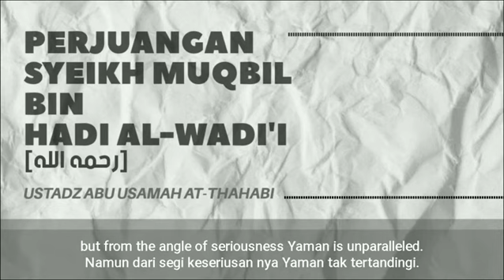PERJUANGAN SYEIKH MUQBIL AL-WADI'I {رحمه الله} , PENDIRI MA'HAD DARUL-HADIST DAMMAJ, YAMAN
Perhatian Syaikh Muqbil pada Murid-Muridnya
BELAJAR ISLAMTELADAN
By Muhammad Abduh Tuasikal, MSc - March 5, 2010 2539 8

Berikut kita akan mengambil beberapa pelajaran akhlaq dari ulama abad ini. Beliau adalah ulama hadits terkemuka. Nama beliau adalah Syaikh Muqbil bin Hadi Al Wadi’iy, seorang ulama hadits dari negeri Yaman.

Kisah-kisah beliau ini kami sarikan dari biografi Syaikh Muqbil rahimahullah yang ditulis oleh Syaikh Yahya Al Hajuri hafizhohullah (salah seorang murid senior Syaikh Muqbil).[1]

Imam Abu Hanifah rahimahullah lebih senang mempelajari kisah-kisah para ulama dibanding menguasai bab fiqih. Beliau rahimahullah mengatakan,

الْحِكَايَاتُ عَنْ الْعُلَمَاءِ وَمُجَالَسَتِهِمْ أَحَبُّ إلَيَّ مِنْ كَثِيرٍ مِنْ الْفِقْهِ لِأَنَّهَا آدَابُ الْقَوْمِ وَأَخْلَاقُهُمْ

“Kisah-kisah para ulama dan duduk bersama mereka lebih aku sukai daripada menguasai beberapa bab fiqih. Karena dalam kisah mereka diajarkan berbagai adab dan akhlaq luhur mereka.”[2]

Syaikh Muqbil Sangat Perhatian dengan Penuntut Ilmu

Syaikh Muqbil rahimahullah adalah orang yang sangat perhatian pada para penuntut ilmu. Syaikh begitu sedih dan menaruh kasihan jika beliau mengetahui bahwa muridnya memiliki hajat terhadap sesuatu tetapi mereka tidak mendapatkannya. Syaikh rahimahullah pernah berkata pada sebagian majelis beliau, “Kesulitan yang paling besar yang dihadapkan padaku yang lebih besar dari menghadapi ahlul bid’ah dan mengurus tulisan adalah menghadapi berbagai kebutuhan para penuntut ilmu.”

Syaikh juga tidak pernah bakhil (pelit) sedikit pun pada muridnya. Aku (Syaikh Yahya) pernah melihat beliau setelah ta’lim ba’da zhuhur keluar dari rumahnya dengan membawa sebuah piring yang berisi nasi dan sebuah gelas berisi susu, lalu dia memberikannya kepada sebagian muridnya.

Aku (Syaikh Yahya) juga pernah suatu hari berada di rumah Syaikh Muqbil. Aku diajak beliau untuk sarapan bersamanya. Sesaat kami menyantap sarapan pagi, kami mendengar ketukan pintu, lalu Syaikh membuka pintu dan aku berdiri bersamanya. Lalu sebagian santri melaporkan pada syaikh bahwa sebagian santri sudah sarapan dan sebagian lainnya belum sarapan. Lalu Syaikh pergi ke kamarnya dan mengambil sejumlah hartanya dan memberikannya kepada sebagian santri untuk sarapan mereka.

Begitu pula suatu saat Syaikh Muqbil selesai memberikan pelajaran seusai shalat Zhuhur, ketika itu ada seseorang yang ingin bertanya-tanya pada beliau. Kemudian orang tadi malah diajak makan siang, lalu setelah itu mereka pun berbincang-bincang.

Suatu saat ketika dalam pelajaran beliau, ada seorang penuntu ilmu yang mengajukan kertas pada Syaikh Muqbil bertuliskan, “Aku adalah seseorang yang wajib menuntut ilmu. Namun aku memiliki banyak utang. Aku takut disebabkan utangku ini, malah bisa memalingkanku dari menuntut ilmu.” Setelah Syaikh Muqbil membaca lembaran tersebut dan setelah pelajaran beliau berakhir, beliau memanggil orang yang mengajukan kertas tadi lewat pengeras suara. “Hendaklah orang yang mengajukan kertas tadi pergi ke tempatnya si fulan, katakan padanya bahwa ia memiliki utang sekian. Kami pun akan melihat apakah betul akan membantunya.” [Luar biasa akhlaq beliau ini mau membantu meringankan utang murid-muridnya

Syaikh Muqbil betul-betul telah menerapkan sabda Nabi shallallahu ‘alaihi wa sallam,

مَنْ نَفَّسَ عَنْ مُؤْمِنٍ كُرْبَةً مِنْ كُرَبِ الدُّنْيَا نَفَّسَ اللَّهُ عَنْهُ كُرْبَةً مِنْ كُرَبِ يَوْمِ الْقِيَامَةِ وَمَنْ يَسَّرَ عَلَى مُعْسِرٍ يَسَّرَ اللَّهُ عَلَيْهِ فِى الدُّنْيَا وَالآخِرَةِ وَمَنْ سَتَرَ مُسْلِمًا سَتَرَهُ اللَّهُ فِى الدُّنْيَا وَالآخِرَةِ وَاللَّهُ فِى عَوْنِ الْعَبْدِ مَا كَانَ الْعَبْدُ فِى عَوْنِ أَخِيهِ

“Barangsiapa meringankan sebuah kesusahan (kesedihan) seorang mukmin di dunia, Allah akan meringankan kesusahannya pada hari kiamat. Barangsiapa memudahkan urusan seseorang yang dalam keadaan sulit, Allah akan memberinya kemudahan di dunia dan akhirat. Barangsiapa menutup ‘aib seseorang, Allah pun akan menutupi ‘aibnya di dunia dan akhirat. Allah akan senantiasa menolong hamba-Nya, selama hamba tersebtu menolong saudaranya.”[3] ][4]

Suatu saat pula aku (Syaikh Yahya) bersama beberapa penuntu ilmu setelah shalat Shubuh menghampiri rumah Syaikh Muqbil. Di antara kami ada seorang penuntut ilmu. Kami pun berkeinginan menikahkan dirinya. Kami pun katakan kepada Syaikh Muqbil mengenai perkataan penuntut ilmu tersebut. “Wahai Syaikh,” tegur pemuda tadi. Syaikh Muqbil pun menjawab, “Wahai anakku, menikahlah. Jika engkau kesulitan finansial, maka biarkan aku yang bertanggung jawab dengan urusan tersebut.” –Semoga Allah memberikan balasan kebaikan kepada Syaikh Muqbil-ini